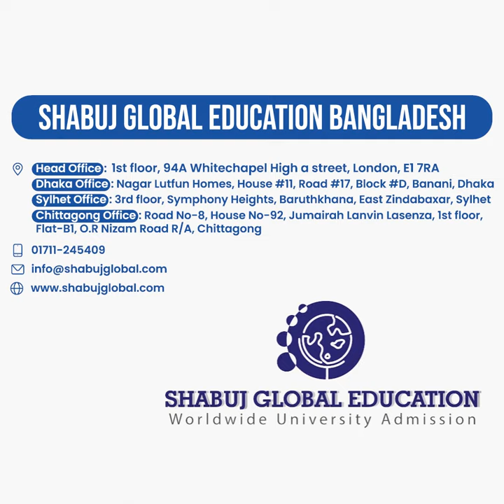🎯 𝐀𝐫𝐞 𝐘𝐨𝐮 𝐏𝐥𝐚𝐧𝐧𝐢𝐧𝐠 𝐭𝐨 𝐒𝐭𝐮𝐝𝐲 𝐀𝐭 𝐓𝐡𝐞 𝐔𝐧𝐢𝐯𝐞𝐫𝐬𝐢𝐭𝐲 𝐨𝐟 𝐄𝐬𝐬𝐞𝐱 𝐢𝐧 𝐔𝐊?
🎯 𝐀𝐫𝐞 𝐘𝐨𝐮 𝐏𝐥𝐚𝐧𝐧𝐢𝐧𝐠 𝐭𝐨 𝐒𝐭𝐮𝐝𝐲 𝐢𝐧 𝐔𝐊 ?

🎓🏫 𝐓𝐡𝐞 𝐔𝐧𝐢𝐯𝐞𝐫𝐬𝐢𝐭𝐲 𝐨𝐟 𝐄𝐬𝐬𝐞𝐱 is one of seven original plate glass universities founded between 1961 and 1965. A proposal from Charles Leatherland, Baron Leatherland, to create a university in Essex County was approved by the Essex County Council in July 1959. A University Promotion Committee was formed, chaired by Lord Lieutenant of Essex, Sir John Ruggles-Brise, which submitted a formal application to the University Grants Committee requesting for the establishment of the 𝐔𝐧𝐢𝐯𝐞𝐫𝐬𝐢𝐭𝐲 𝐨𝐟 𝐄𝐬𝐬𝐞𝐱.

✅ The university entered the 1990s with the expansion of its facilities, adding new residential blocks to provide further living space for its student population between 1991 and 1992

✅ The Gateway Building at the Southend Campus was opened in January 2007, providing facilities for Essex Business School, East 15 Acting School and the School of Health and Social Care plus a business incubation center

✅ It provides facilities for basketball, volleyball, futsal, table tennis, and badminton, and also hosts the Max Whitlock Gymnastics School

✅ Great Britain and England teams use the university's sporting facilities for training camps, and the facilities also play host to a wide range of sporting competitions such as county and regional championships.

🎯 𝐒𝐡𝐚𝐛𝐮𝐣 𝐆𝐥𝐨𝐛𝐚𝐥 𝐄𝐝𝐮𝐜𝐚𝐭𝐢𝐨𝐧 𝐁𝐚𝐧𝐠𝐥𝐚𝐝𝐞𝐬𝐡 is organizing the first-ever customized education fair in 𝐃𝐡𝐚𝐤𝐚,𝐂𝐡𝐢𝐭𝐭𝐚𝐠𝐨𝐧𝐠 & 𝐒𝐲𝐥𝐡𝐞𝐭, with the 𝐩𝐫𝐞𝐬𝐭𝐢𝐠𝐢𝐨𝐮𝐬 and top-ranking 𝐑𝐮𝐬𝐬𝐞𝐥𝐥 𝐆𝐫𝐨𝐮𝐩 𝐔𝐧𝐢𝐯𝐞𝐫𝐬𝐢𝐭𝐢𝐞𝐬. 𝐁𝐞 𝐫𝐞𝐚𝐝𝐲 𝐭𝐨 𝐦𝐞𝐞𝐭 with our university professionals and teams 𝐟𝐚𝐜𝐞 𝐭𝐨 𝐟𝐚𝐜𝐞. Make your future bright by getting admitted to a world-class and 𝐭𝐨𝐩-𝐫𝐚𝐧𝐤𝐞𝐝 𝐮𝐧𝐢𝐯𝐞𝐫𝐬𝐢𝐭𝐲.

⏰ 𝐄𝐯𝐞𝐧𝐭 𝐓𝐢𝐦𝐞 & 𝐏𝐥𝐚𝐜𝐞𝐬 📅

👉 27 March (10am - 5pm) - Hotel Sarina,  Dhaka
👉 28 March (10am - 5pm) - Grand Palace, Sylhet
👉 30 March (10am - 5pm) - Hotel Peninsula, Chittagong

🎯 𝐂𝐨𝐦𝐞 𝐚𝐧𝐝 𝐣𝐨𝐢𝐧 𝐮𝐬 ❗ Who knows, you will get the most incredible opportunity of your life by attending our education fair.
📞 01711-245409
🏨 Nagar Lutfun Homes, House # 11, Road # 17, Block # D (Beside Banani Mosjid) , Banani-1213. Dhaka Division, Bangladesh